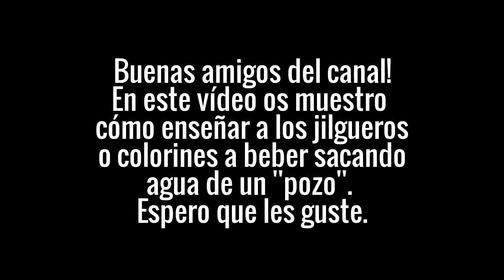Cómo enseñar a los jilgueros a sacar agua del pozo.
En este vídeo os doy las pautas de enseñar a vuestro jilguero a beber agua del pozo. Es una tarea sencilla aunque requiere de mucha paciencia y constancia. ATENCIÓN: nunca debemos privar al animal de sus necesidades básicas para que beba del cubo. Esto es muy importante. El respeto a los animales va por encima de cualquier logro que queramos hacer con ellos. Espero que les ayude. Un saludo.